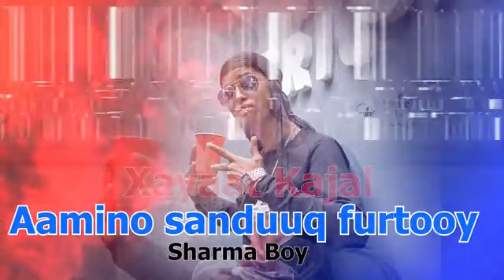sharma boy –aminooy sanduuq furatooy (official audio) 2021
sharma boy hees cusub 2021 aminooy sanduuq furatooy
aminoy sanduuq furatooy
waayo waayo
looma Rooney